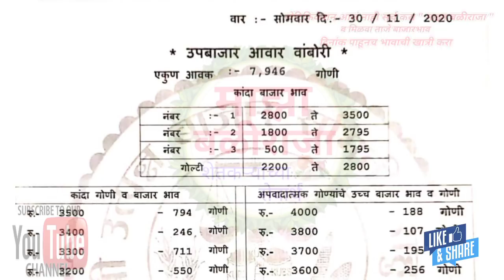30.11.2020 नेवासा-घोडेगाव!वांबोरी!श्रीरामपूर!कांदा बाजार भाव!प्याज का भाव आज का!Kanda bhav today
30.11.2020 नेवासा-घोडेगाव!वांबोरी!श्रीरामपूर!कांदा बाजार भाव!प्याज का भाव आज का!Kanda bajar bhav today live!

शेतकरी असाल
तर नक्की चॅनल सबस्क्राईब करा,
माझा बळीराजा,